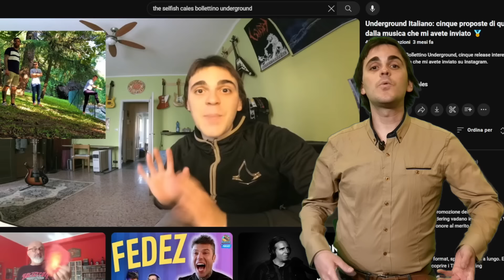Underground Italiano: 5 (+3) progetti interessanti tra quelli che mi avete inviato 😉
Nello scorso autunno, lanciai su Instagram un piccolo contest con cui inviarmi la vostra musica. Inaugurato nel canale della band, il Bollettino dell'Underground si sposterà qui con cadenza occasionale; proseguiamo con altri 5 + 3 progetti interessanti dai generi più disparati.

- ViaVai - (Singoli Vari) 03:23
- La Belle Epoque - Demoni 07:15
- Terbiocide - Mutantkind 11:17
- Lenz - Time Spent Together 15:53
- Prometheo - Stupor Mundi Vol. 1 20:04

Pillole:

Monteceneri 22:55
The Churchill's Fingers 26:32
Arkon 27:17

CANDIDATURE ATTUALMENTE CHIUSE, ci aggiorniamo a Settembre per una seconda rassegna!